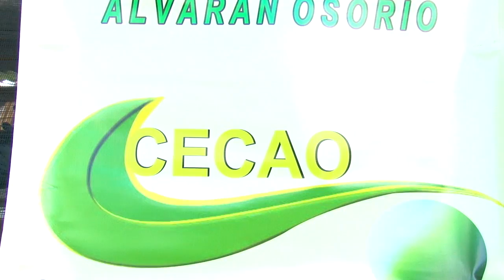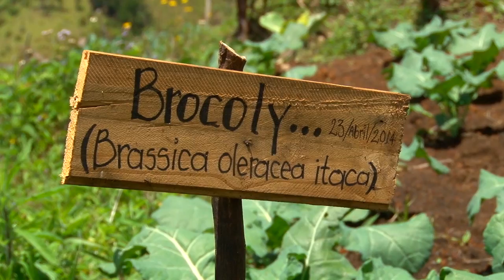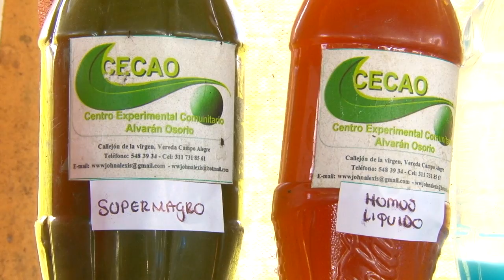Día de Campo 8 Campo Alegre familia CECAO